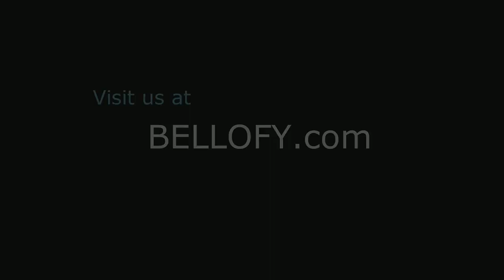Inspirational Octavio Butler Portrait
Hello artist!

This is an amazing portrait made by Avy Jetter, such an inspiring artist, you should go and check her on Instagram! @Nuthingoodat4

(☞ﾟ∀ﾟ)☞ Say hi to the artist!

EVERY WEEK NEW VIDEOS! 👍👍

Hashtag Bellofy to get your artwork featured!

You will also find more tutorials, blogs, offers and more!

Music 🎧 by:
DuckTales Moon Theme - Sonya Belousova (dir: Tom Grey)